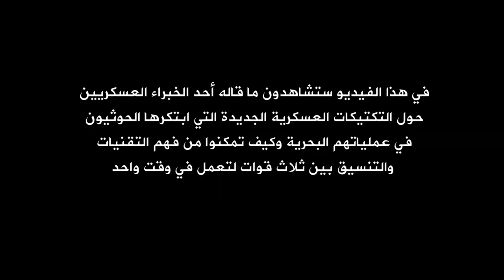🟢الحو ثيون يحيرون خبراء العلم العسكري لهذه الأسباب😎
مسلسل ماء الذهب
اشتباكات_ البحر_الأحمر
مواجهات_ البحر_الأحمر